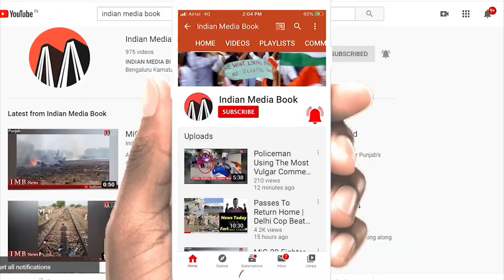Mahua Moitra, Imtiyaz Jaleel, Bhagwant Mann & Supriya Sule Attack BJP Govt on MPLADS Fund Suspension